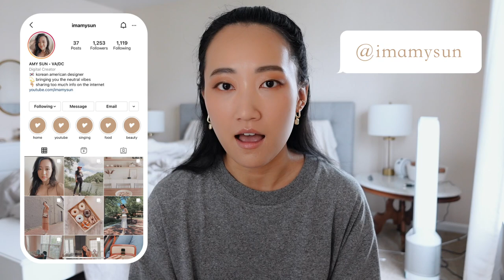VLOG: luxury shopping | CARTIER LOVE RING UNBOXING | ft. MERIT BEAUTY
Remember to watch in 1080p60HD! & C L I C K  F O R  L I N K S 👇🏼

✰  P R O D U C T S  M E N T I O N E D  &  T I M E S T A M P S  ✰
[0:00] intro
[1:25] planning to pack for a bach party
[5:49] morning routine
[7:55] merit beauty
colors mentioned: slip, baby
[11:54] tysons galleria
[14:24] cartier love ring unboxing
[19:09] luxury purchases
[20:25] outro

lashify - link to $20 off at-home lash extensions control kit